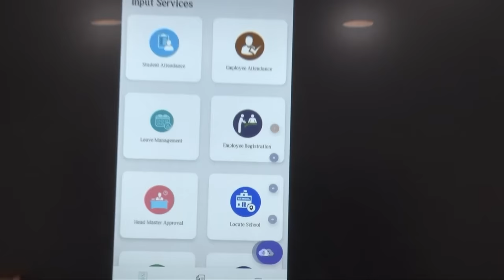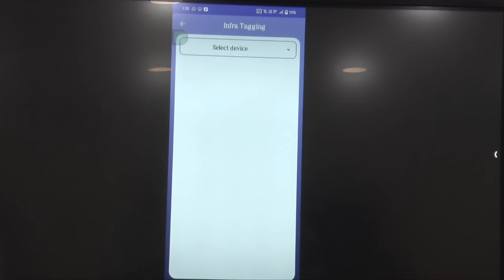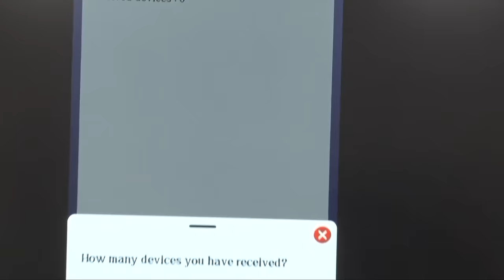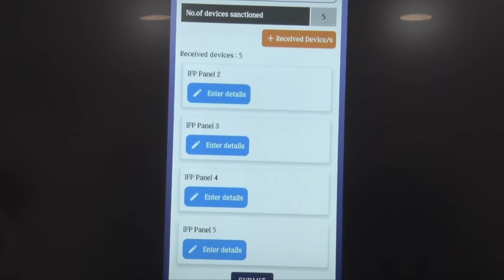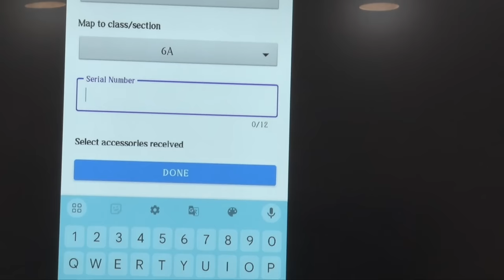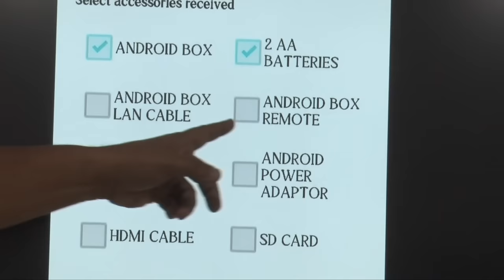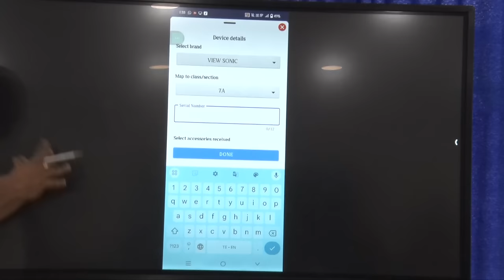INFRA (IFP&SMART TV)TAGGING PROCEDURE IN FR ATTENDANCE